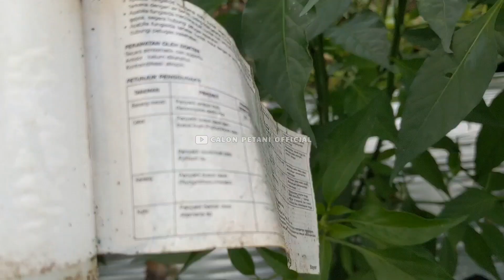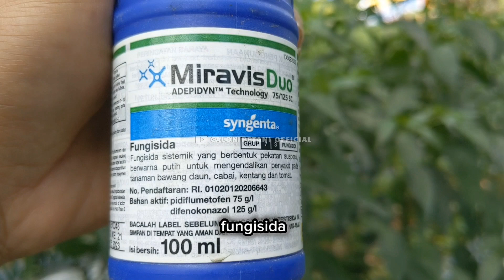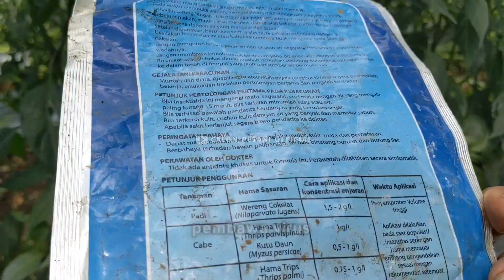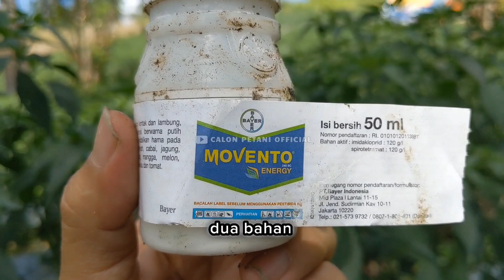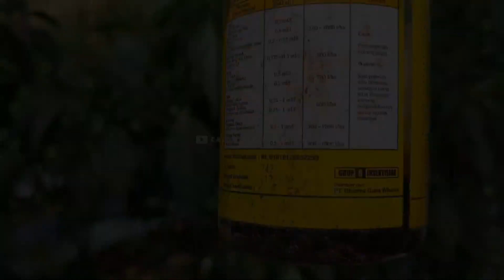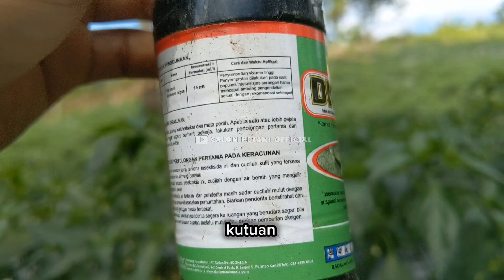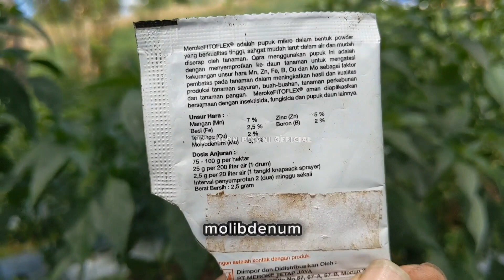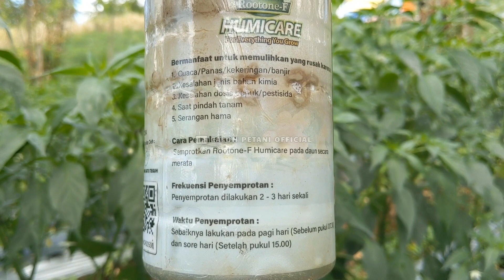Inilah semua pestisida yang saya gunakan untuk fase vegetatif sampai menjelang pembungaan pada cabe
Di vidio ini saya menjelaskan semua pestisida yang saya gunakan saat fase vegetatif sampai menjelang pembungaan pada tanaman cabe,